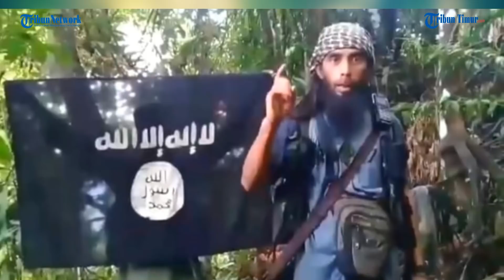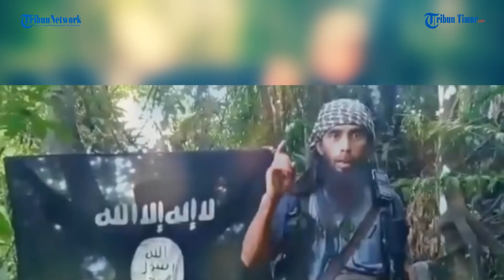Pasukan Kostrad, Marinir, dan Tontaikam Ikut Buru Kelompok Ali Kalora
TRIBUN-TIMUR.COM - Pengejaran kelompok Mujahidin Indonesia Timur ( MIT) yang dipimpin Ali Kalora terus digiatkan setelah terjadi pembunuhan empat warga di Desa Lembantongoa, Kecamatan Palolo, Kabupaten Sigi, Sulawesi Tengah.

Pasukan khusus Tentara Nasional Indonesia (TNI) yang terdiri dari Komando Strategi Angkatan Darat ( Kostrad), Marinir, dan Pleton Pengintai Keamanan (Tontaikam) pun didatangkan ke Sulawesi Tengah, khusus memburu kelompok yang dipimpin Ali Kalora.

Danrem 132 Tadulako Brigjen TNI Farid Makruf mengatakan, pasukan khusus yang diturunkan ini akan membantu memperkuat pasukan Satuan Tugas Tinombala yang ada selama ini.

"Dengan penambahan pasukan ini, kita berharap pengejaran kelompok Ali Kalora semakin efektif," kata Danrem Farid, Selasa (1/12/2020).

Menurutnya, selama ini sinergi TNI dan Polri dalam memburu kelompok teroris cukup efektif mendesak pergerakan kelompok Ali Kalora.

Hal ini terlihat dari pergerakan kelompok ini yang terus berpindah, dari Kabupaten Parigi Moutong hingga ke Kabupaten Sigi.

"Selama ini kan dia seolah-olah menguasai Poso. Sebenarnya tidak ada kehebatan mereka kecuali mereka sangat menguasai medan. Karena Ali Kalora itu dulunya bekas penebang kayu, sehingga dia menguasai jalur-jalur di dalam hutan," jelas Farid.

Sebagai informasi, setelah pembunuhan satu keluarga di Desa Lembantongoa, Satuan Tugas Tinombala dikerahkan untuk memburu pelaku.

Menurut Kapolres Sigi AKBP Yoga Priyahutama, pelaku pembunuhan berjumlah enam orang dan diduga dari kelompok MIT. (Kompas.com)